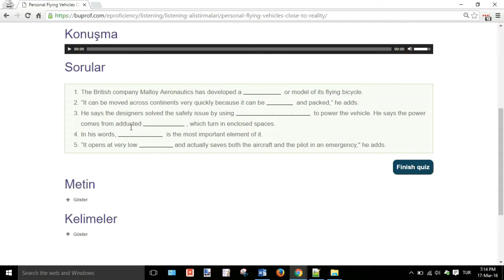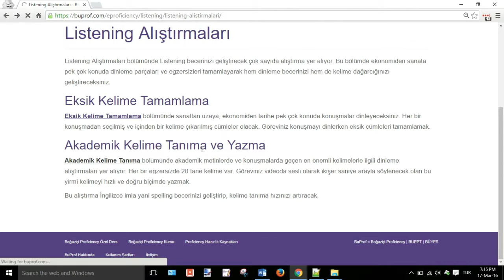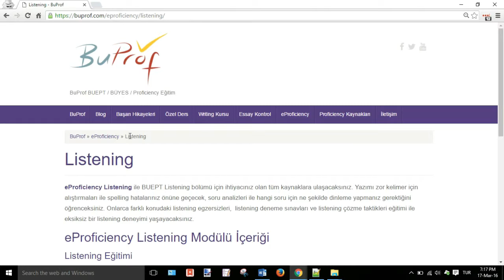eProficiency Listening Modülü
eProficiency listening modülü. Boğaziçi hazırlık atlama ve Boğaziçi hazırlık muafiyet için ideal online eğitim sistemi.
Proficiency sınavları için hazırlık. Dinleme becerisini geliştirme. Akademik kelime yazma ve tamamlama alıştırmaları